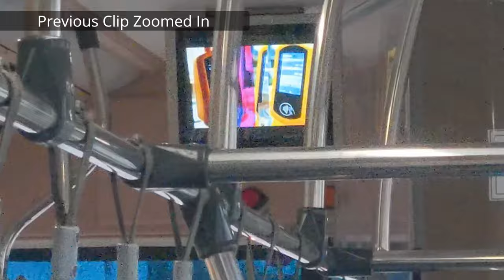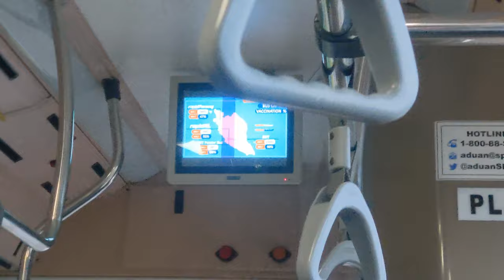rapidPenang Faulty Passenger Information Display System in Bus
bus interior passenger information display system. front screen is broken/failing/malfunctioning with a vertical portion featuring purple discolouration on route while rear screen is functioning/operating/working as intended.

These PIDS are used to display a list of upcoming bus stops with estimated time of arrival (ETA), next bus stop information/details/particulars and sometimes, videos.

Filmed on a Thursday, 18 November 2021 in Malaysia.

Featuring showcase overview a Scania K series bus with Gemilang Coachwork Sdn Bhd bodywork.

Rapid Bus Sdn Bhd,  Prasarana Malaysia Berhad ﾠﾠ
ﾠﾠ